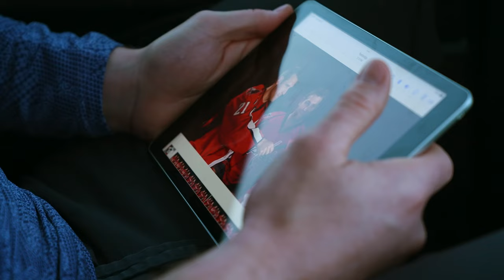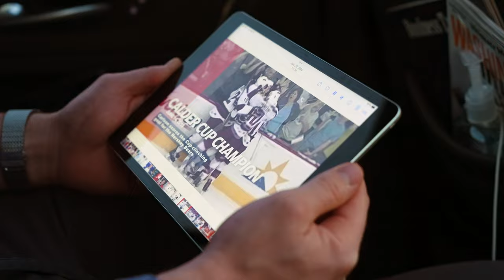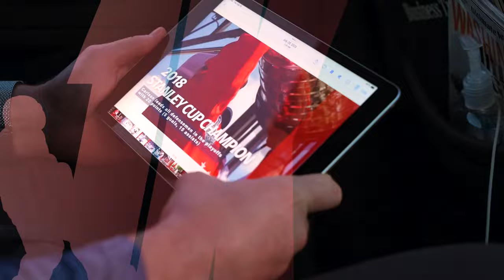Carly1K | District of Carlson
A staple of our organization, John Carlson’s been defending the District since the day he donned the red sweater.

Enjoy a look back at the blue liner’s best moments of his illustrious career — from his time as a Hershey Bear to making history as a Washington Capital.